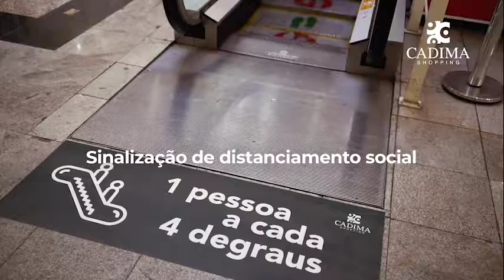Reabertura Cadima Shopping Nova Friburgo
Criação: Fábrica de Ideias
Direção: Marcos Paulo Jr
Para orçamentos entre em contato conosco: